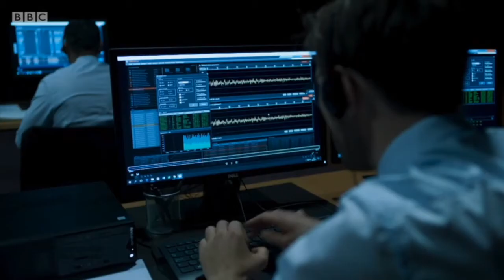Russian Reel - Andrei Nova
Andrei Nova is an actor represented by MLInternational (London) and Agenzia Deodato (Rome). Acting credits include 007: No Time to Die, BBC's tv series 'McMafia' and Warner Bros' feature film 'The Beast'.